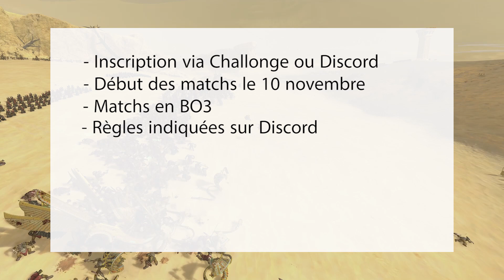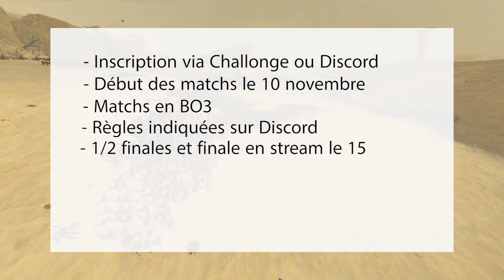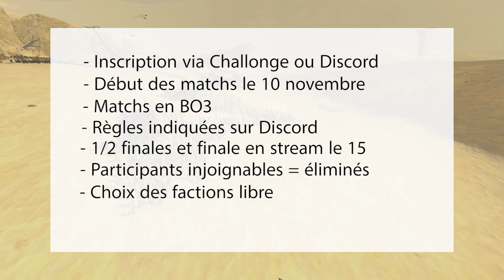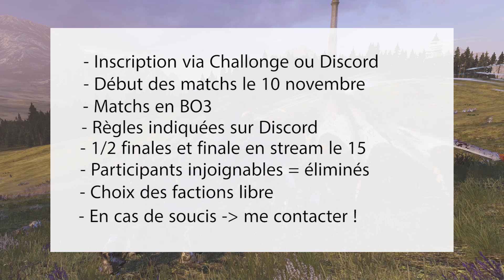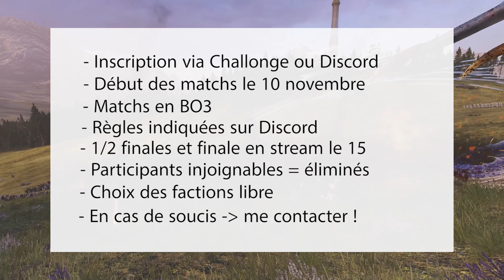Stream spécial anniversaire le 15 novembre !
Rendez-vous le 15 novembre 2019 à 19h pour un stream spécial pour fêter les 3 ans de la première vidéo et bien d'autres choses.

PROGRAMME :
19h - 20h : Discute avec les viewers
20h - 23h : La Joute saison 2 !!!
23h - trop tard : Campagne du sel de Karl Franz !